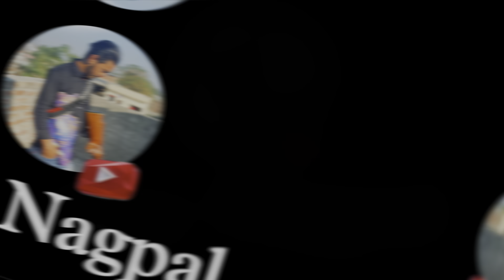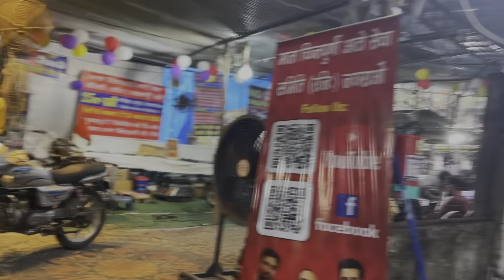ਪੈਦਲ ਯਾਤਰਾ mata chintpurni ( 2024 ) hoshiarpur to chintpurni🙏🏻 ( Ajay nagpal ❤️